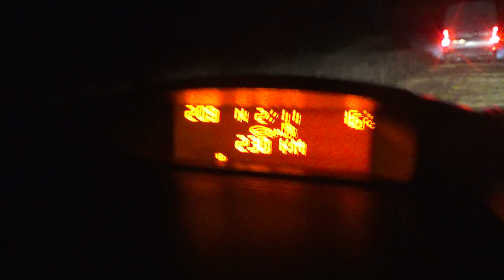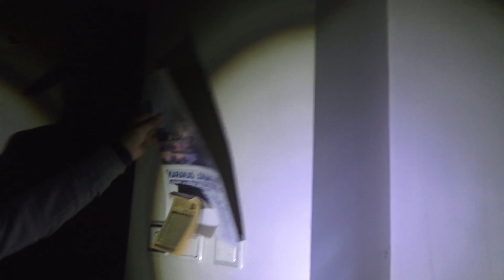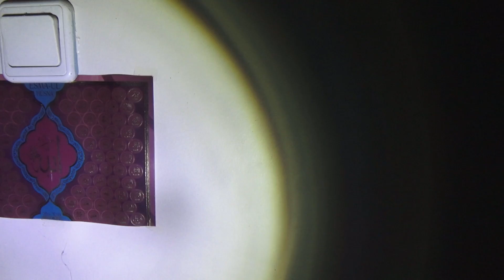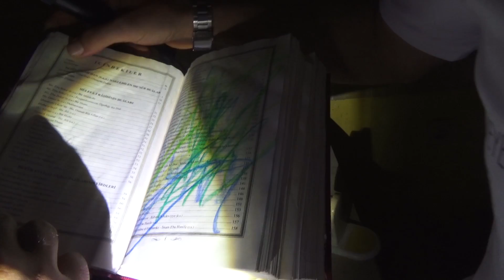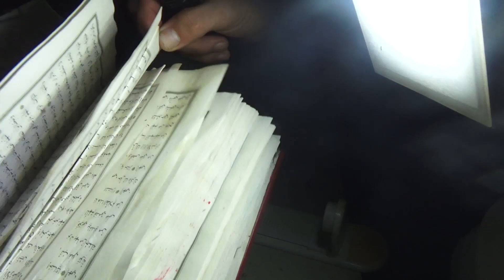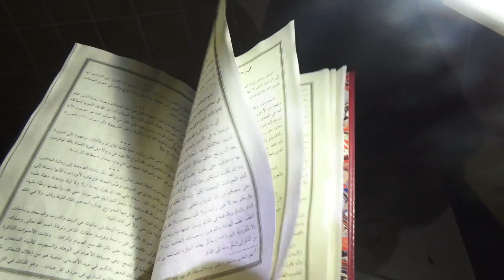MUSALLAT VAKASI ! ORTAK VİDEO - BİLİNMEYEN VE PARANORMİA ! Paranormal Olaylar +18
SİZLER İÇİN BU 3 KANALINDA KARDEŞ OLDUĞUNU KANITLAMAK İÇİN AKSİYONLU BİR ORTAK VİDEO HAZIRLAMAK İSTEDİK.

Paranormia ve Bilinmeyen kanalı ile birlikte ortak video çekimi yaptık.
Musallat vakası diye adlandırılan musallat evinde bir gece geçirdik
Oldukça korku ve gerilim dolu anlar yaşandı. Evin içine girildiğinde korkunç atmosfer gerçekten herkesi etkiledi. İzleyeceğiniz üzere paranormal olaylar ın had safhada olduğu bir video ortaya çıktı.
Kapılar kapandı ve açıldı. Anlayacağınız cinler bizimle resmen dalga geçti. Bilinmeyen ve Paranormia kanalına katkıları için teşekkür ederiz.

MUSALLAT VAKASI !  ORTAK VİDEO - BİLİNMEYEN VE PARANORMİA ! Paranormal Olaylar +18  videomuzu izlerken iyi seyirler dileriz.

Sizler için paranormal olasılığı yüksek yerlere gidiyoruz, geziyoruz gösteriyor ve sunuyoruz. Sizin istekleriniz bizim için en önemli olan husustur. Anketlerimize katılarak bizim hangi terk edilmiş yerlere gideceğimize karar verin.

ayrıca bizlere aşağıdaki taglerden de ulaşabilirsiniz

nova prospekt
korku
gerilim
karaman kız öğrenci yurdu
karaman
karadedeler
paranormal olaylar 2017
paranormia
babofilms
kara
peri
cin
cin çarpması
musallat
+18
kıbledere
kıbledere gerçek
gerçek